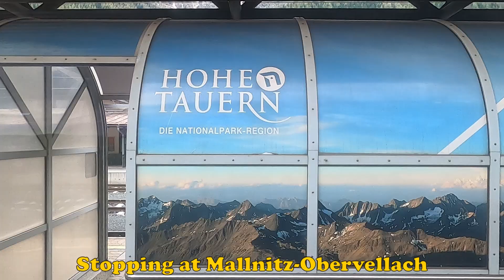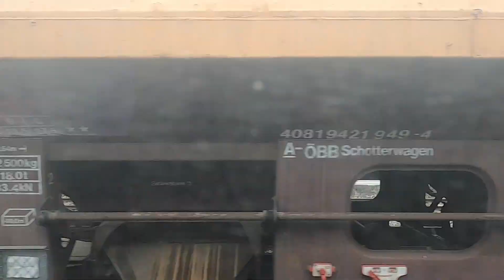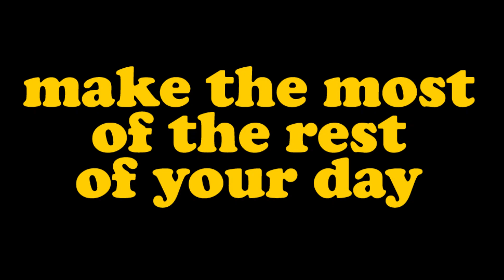#421 Train from Villach to Salzburg, Austria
Join me for a few Peaceful Moments on the train from Villach to Salzburg in Austria.

Picking up from the last video where I changed trains in Villach, I joined a train which was heading to my final destination of Augsburg, Germany. However, before getting to Germany I had to take a train across Austria enjoying stunning views from the train for several hours. I cut this one in Salzburg before the final leg to Augsburg.

This was filmed in May 2024.

The music I chose for this one is URL Melt by Unicorn Heads